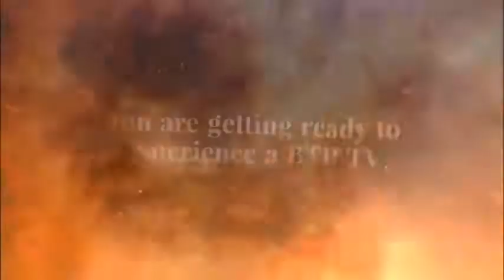Kam Miller 2018 LOCK DOWN DEFENDER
Kam Miller is one of the most passionate defenders I have seen in a long time. Give me your best guard and he will shut him down.